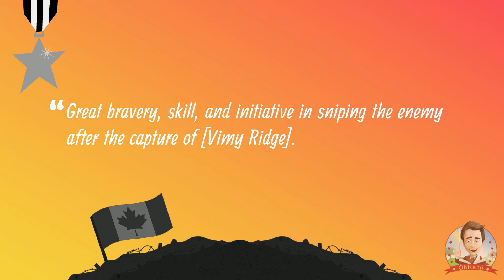Indigenous Soldiers - Canadian Tulip Festival